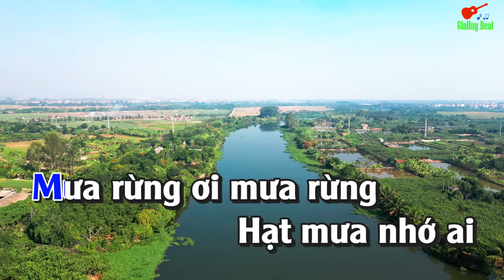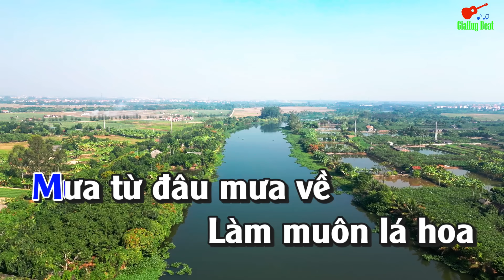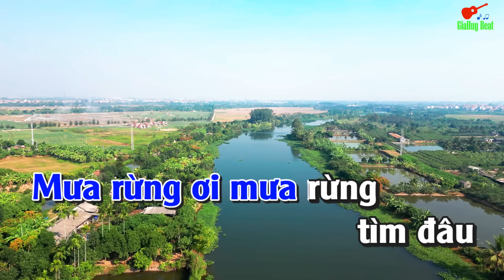Mưa rừng Karaoke Tone Nam Nhạc Sống gia huy beat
bài hát  : Mưa rừng
Sáng tác :   Huỳnh Anh
Thể loại : nhạc sống  organ  karaoke